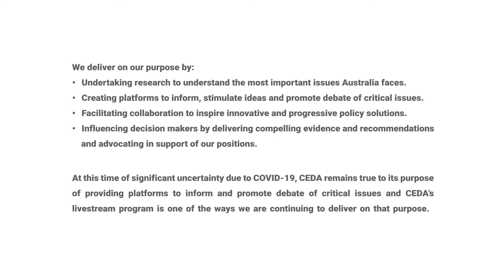Empowering First Nations people: authentic community engagement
Hear from leading practitioners on Indigenous engagement strategies, how to ensure authentic participation, and hear about the obstacles they never saw coming.

Speakers:
Dennis Batty
Cathy Henderson, Chief Executive Officer, Merri-bek City Council
Chris Davies, National Indigenous Engagement Manager, Wilson Group
Shelley Cable, Director, Generation One, Minderoo Foundation